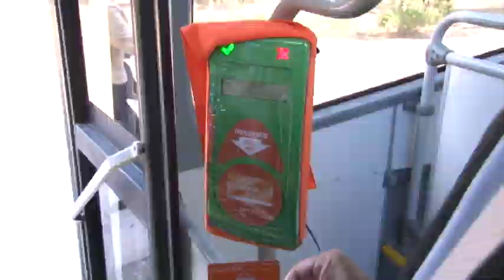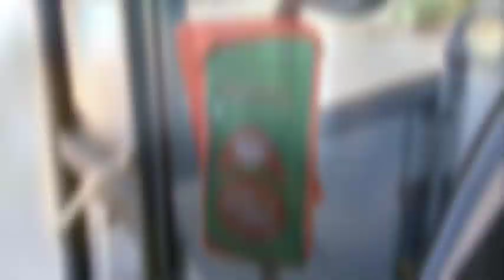reportaje SONDA metro bus panama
reportaje metro bus panama